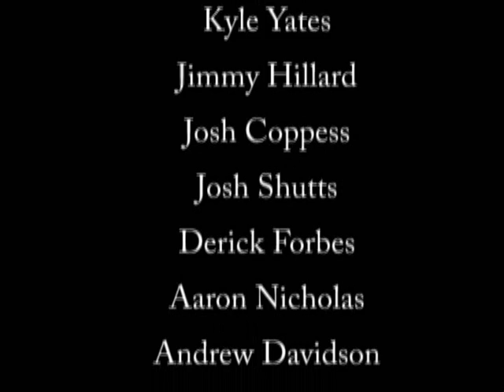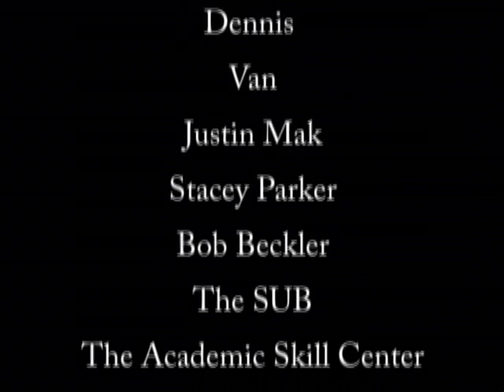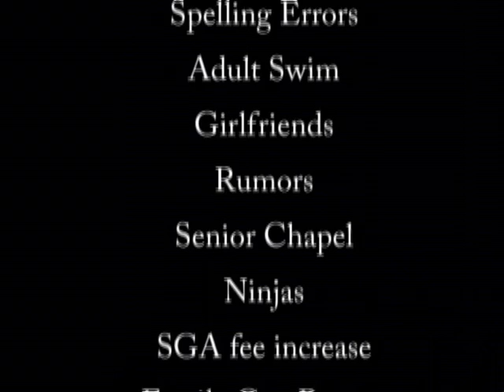Late Show Credits and Bloopers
2008 Late Show roll credits and bloopers.  Aired April 3, 2008 at Warner Southern College.  Host Chris Simmonds.

*Take time to read, "No thankyous"